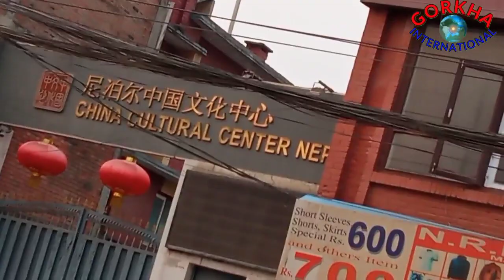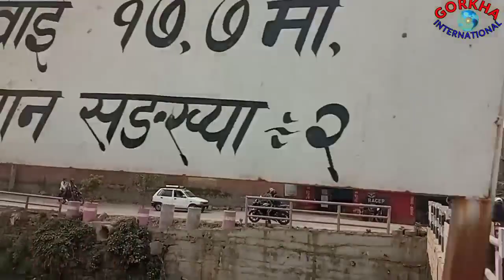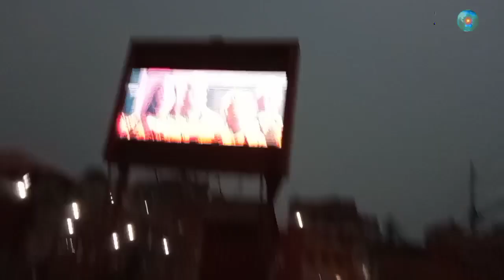gorkha kathmandu nepal pashupatinath काठमांडू नेपालदर्शन darshan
Small news n views which may be interesting n important for you.